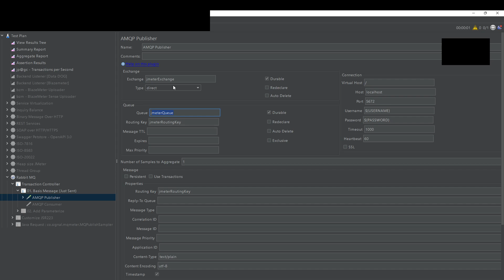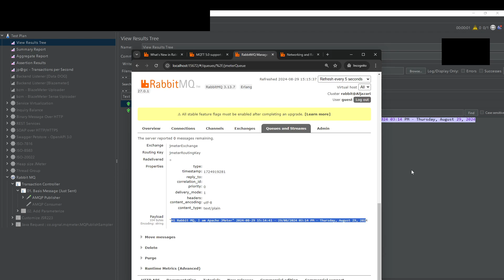Rabbit MQ - AMQP Publisher - Using Apache JMeter